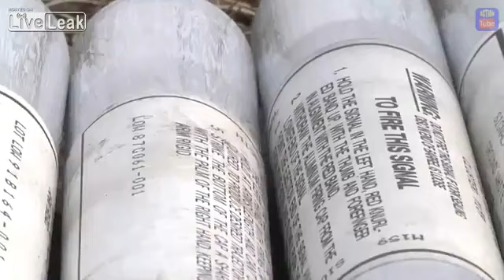US Army training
Thanks!